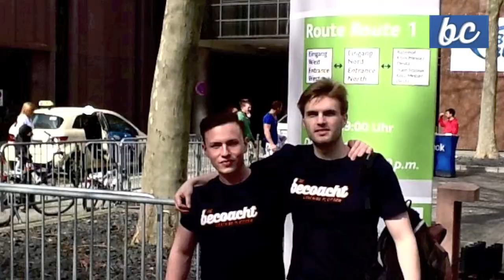FIBO 2013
becoacht is the airbnb for sports coaching. We offer sports enthusiasts a unique and fast way to search, select and book an objectively-rated coach and give them access to their sports idols.

Find an objectively rated coach who matches all your requirements. Be the first to learn more by registering No matter if you are a school, coach or athlete - the future of sport coaching begins today.

and be the first to hear about updates and the official launch!